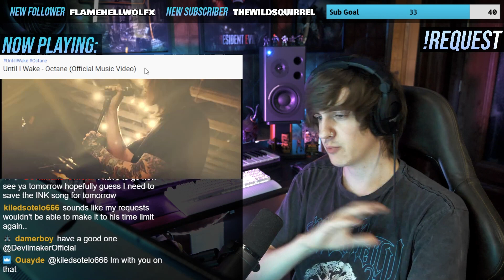Reaction | Until I Wake - Octane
Solid rock track! Especially the breakdown/last prechorus

(9am - 11am = gaming  //•//  11am - 12pm = music reactions)

0:00 Intro
0:38 Song
4:04 Outro